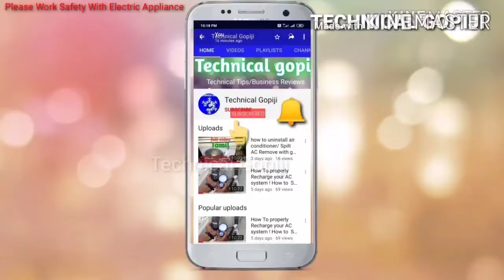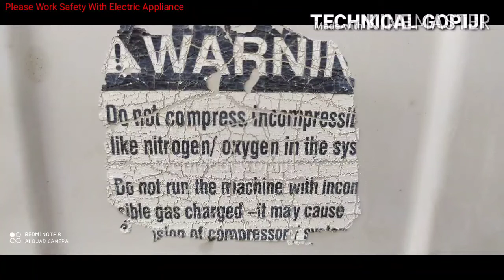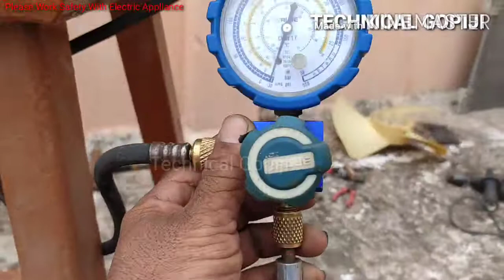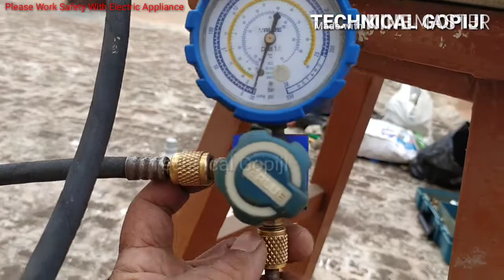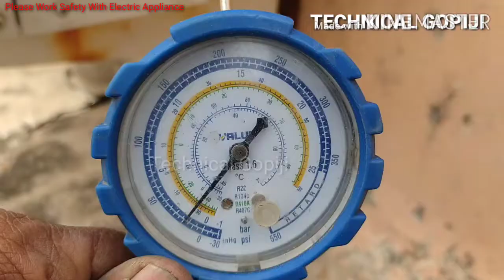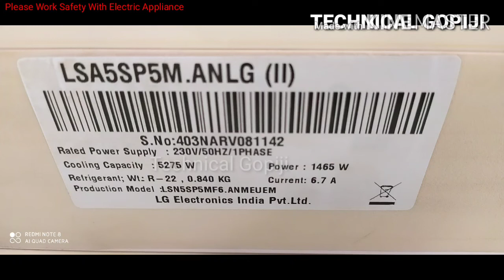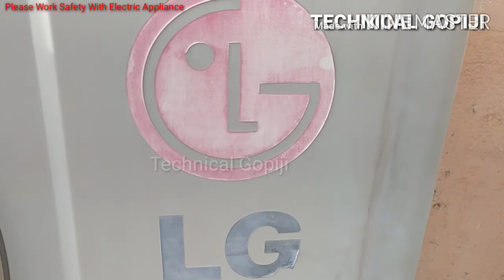Air condition Outdoor unit Aluminum coil to Copper coil Repair Work TechnicalGopiji /25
Please Work safety first Brother.

# LG outdoor unit repair # LG outdoor unit aluminum coil work # LG outdoor unit copper coil repair LG outdoor unit service

1. How To properly Recharge your AC system ! How to Spilt Ac Gas refilling system video in Tamil.
2. how to uninstall air conditioner/ Spilt AC Remove with gas storage in outdoor unit full video Tamil.
3. ஏ.சிக்குள்ள அணில் வீடா ! / A/C Inside Anil house ! Ac repair and maintenance service.
4. एसी के अंदर गिलहरी ! /Ac Inside gilhari ! / फुल हिंदी भाषा/ full Hindi video Air conditioner tips Hindi.
5.,Air conditioner No chemical service/ service/ Air conditioner Cleaning service Indoor and outdoor unit in (Tamil) (1).
6. ஏர் கண்டிஷனர் No chemical service Air conditioner Cleaning service Indoor and o in Tamil part( 2 ). 7. Best Fish Imported Tanks Price In Kolathur Chennai/சிறந்த இறக்குமதி செய்யப்பட்ட மீன் தொட்டி #1 I upload Tamil vlogs.
8. Ac Full Service & split AC dismantling service.
9. Dainik Indoor cooling coil gas leak Repair work in Tamil video.
10. How To Install split Air conditioning installation video samsung split AC installation # 10. 11. How to clean Air conditioner outside unit./ Split Air conditioner outside service.
12. How to Air conditioner Indoor unit service # 12.
13. Imported fish motor video 14.Incredible Big India Chennai Fish Harbour Kasimedu #14 15.How To Ac Outdoor Unit Gas Leak Trace Best Testing 2020 In Tamil # 15 16.Mitsubishi Mr.Slim Split AC 2020 Best Full Service.Mitsubishi Mr Slim Split AC 2020 Tami Best Full Service #16.
17. O General Best Service 2020 Part (1) Video In Tamil# Technical Gopiji#17.
18.O General Best Service 2020 Part (2) Video In Tamil# Technical Gopiji#18 Split AC 2020 Tami Best Full Service.
19.How To Change Fan Blade Voltas Unit In Tamil Video# வோல்டாஸ் யூனிட் பிளேட் மாற்றுவது எப்படி #19.
20.Daikin Ac Installation # Technical Gopiji # 20
21.Lloyd AC/ Air Conditioner/ Gas Leak/ Technical Gopiji#21.
22. Whiripool ac outdoor unit Re-Installation/Repair/Service/ Technical Gopiji #22.
23.LG Outdoor Unit Conditioner Coil Pipe Gas Leak/copper pipe Gas Leak/ Technical Gopiji #23.
24.How to Check AC Gas Leak Problem LG Outdoor unit /TechnicalGopiji / Tamil video24

Air conditioner tips .
business tips"
wholesalers tips
manufacturing tips.
To my TechnicalGopiji channel thank you.